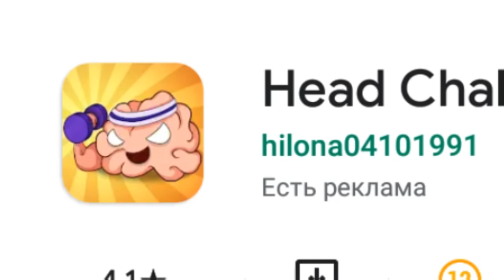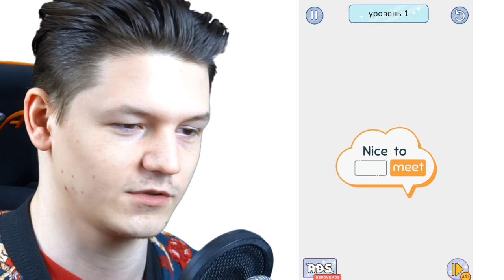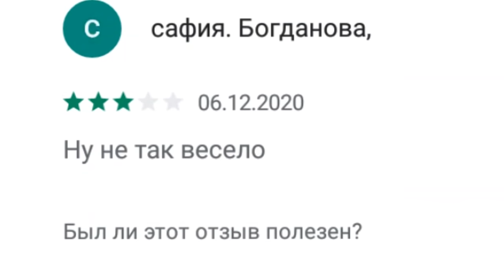ЭТА ИГРА ОБМАНУЛА МЕНЯ...